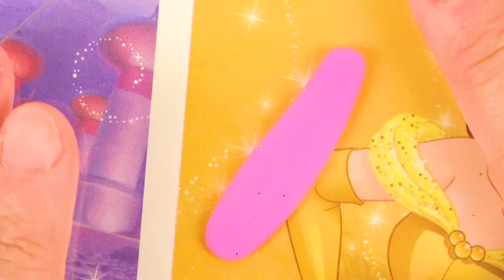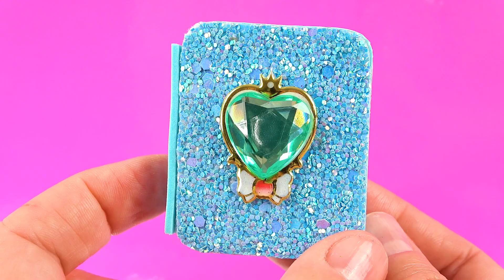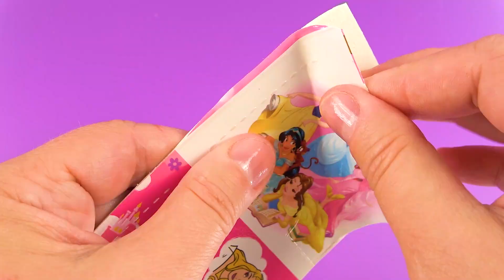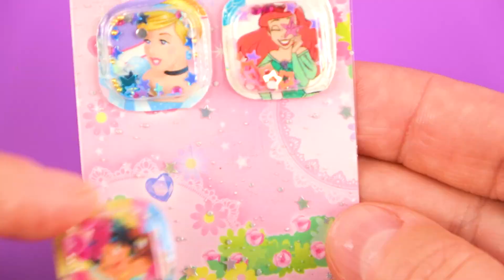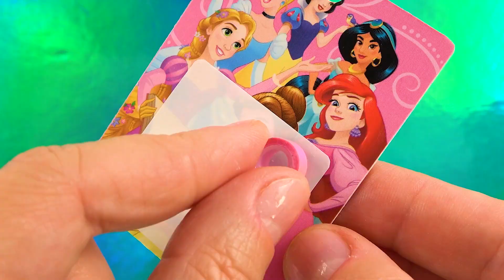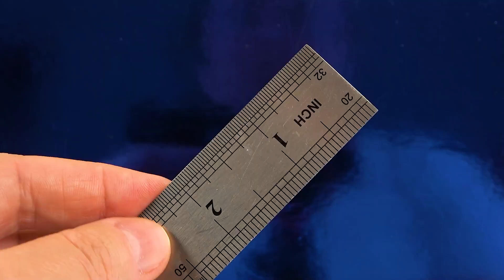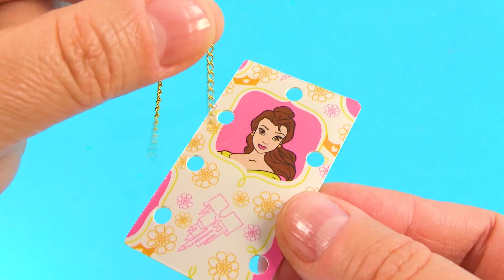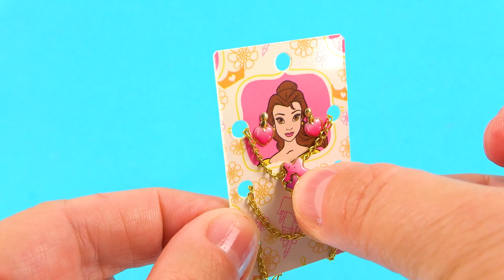55 DIY Doll Crafts and Hacks: Barbie Room, jewelry, makeup, and more!